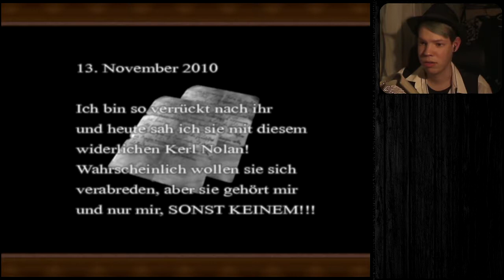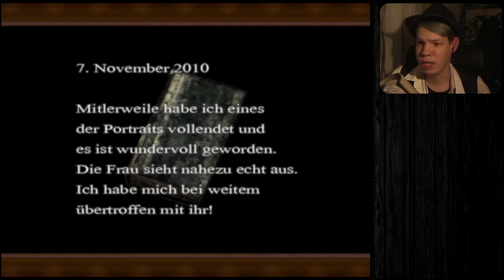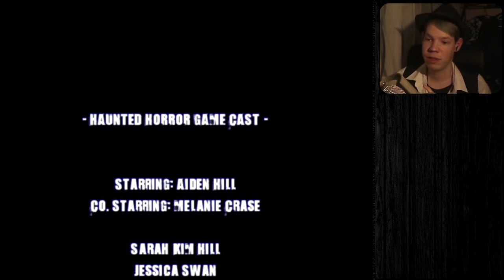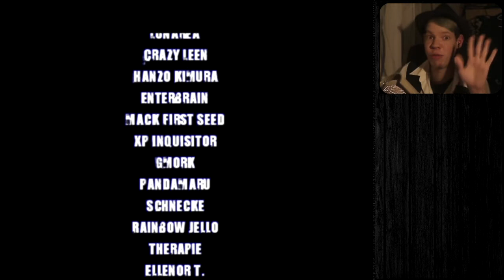Der Fall ist abgeschlossen | Haunted Horror: Das Anwesen (FINALE) + FACECAM [DEU/HD]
Am Ende bekommt jeder das, was er auch verdient.